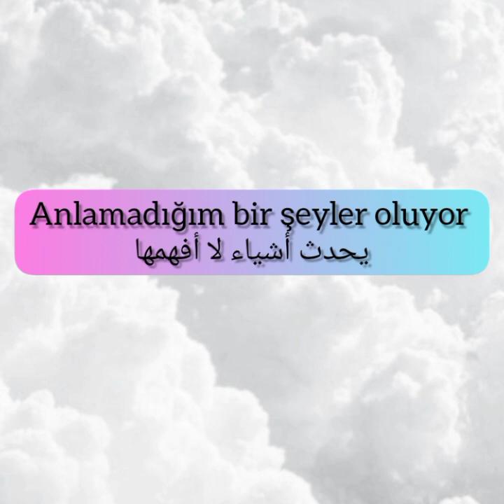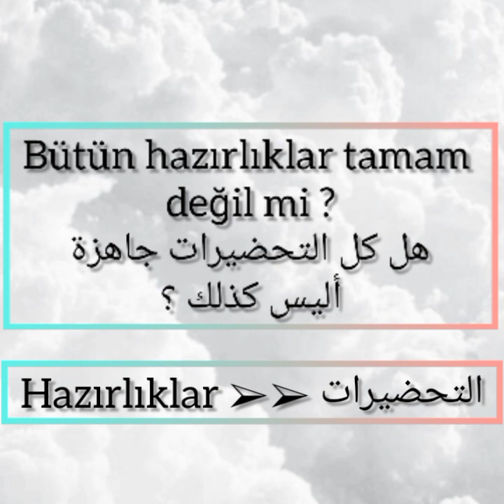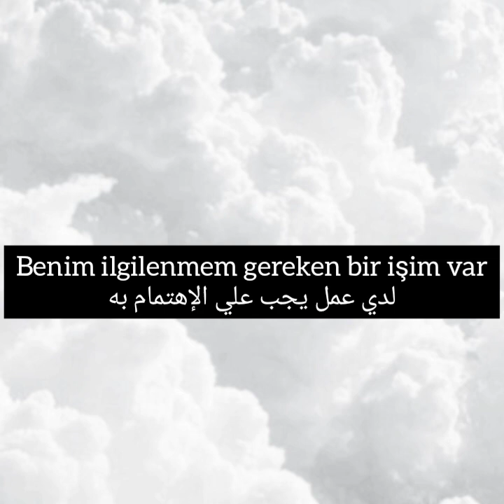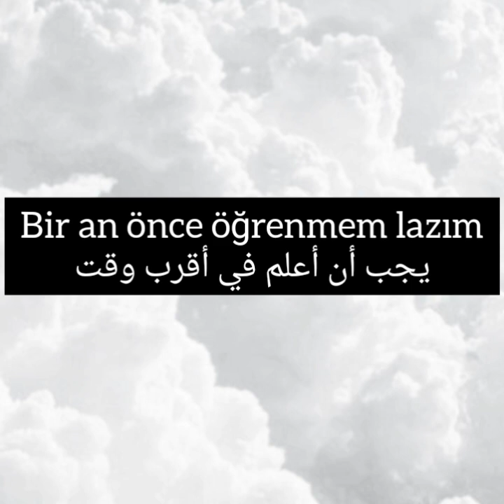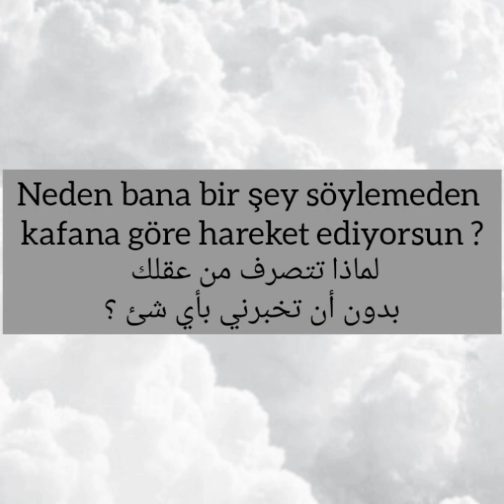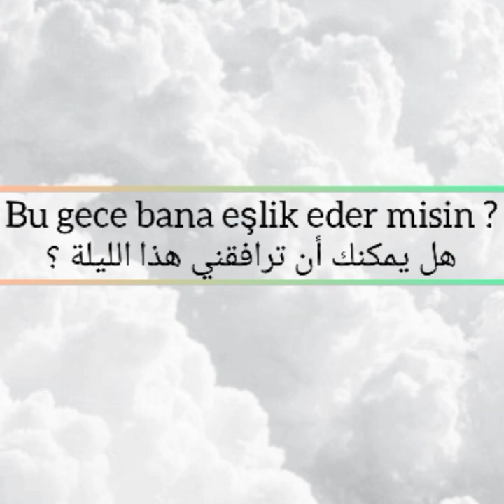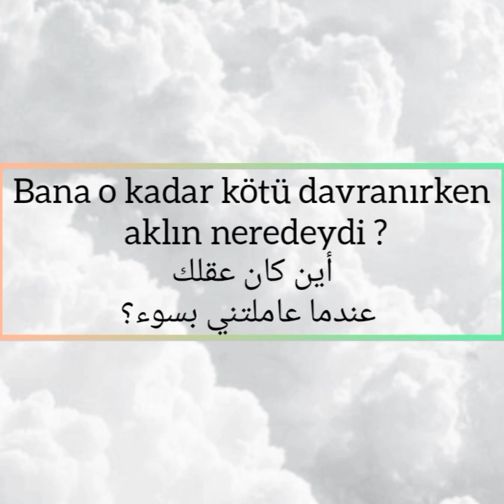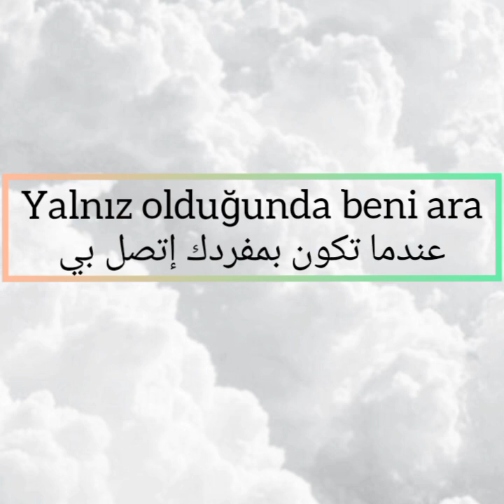تعلم اللغة التركية جمل تركية هامة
جمل تركية